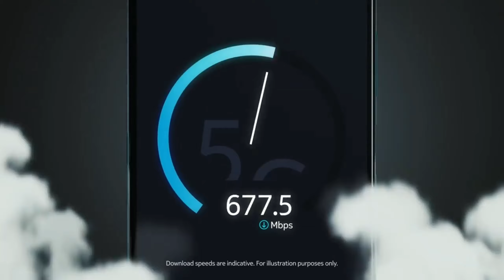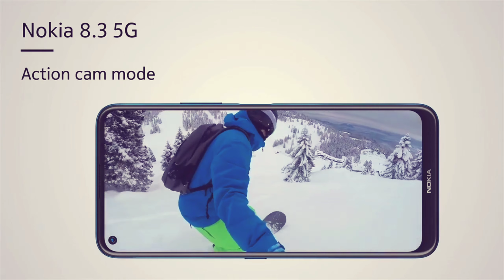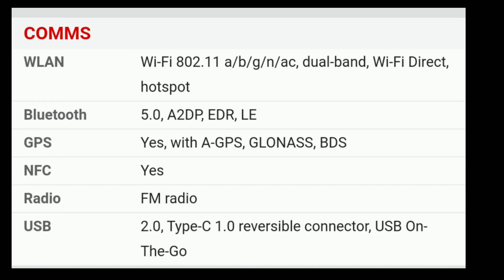New Nokia 8.3 5G 2020